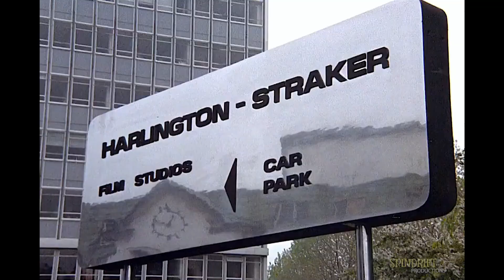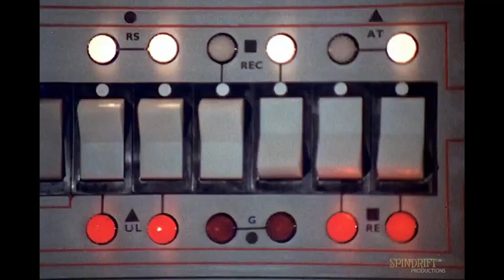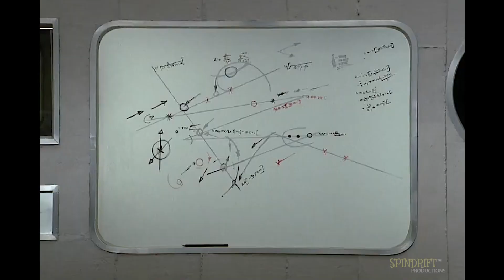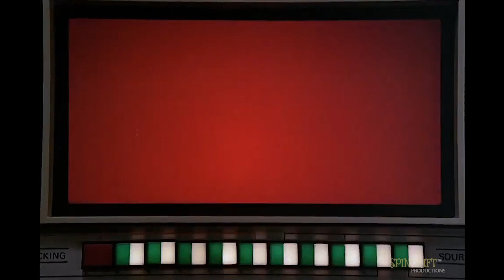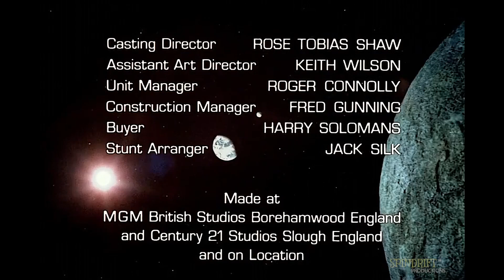UFO TV Series Full HD Episode 15 "Flight Path" 1970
UFO is a 1970 British science fiction television series about the covert efforts of an international defence organisation (under the auspices of the United Nations) to prevent an alien invasion of Earth. It was created by Gerry Anderson and Sylvia Anderson with Reg Hill, and produced by the Andersons and Lew Grade's Century 21 for Grade's ITC Entertainment company.

A single series of 26 episodes (including the pilot) was filmed over the course of more than a year; a five-month production break was caused by the closure of MGM-British Studios in Borehamwood, where the show was initially made. Production then moved to Pinewood Studios in Buckinghamshire. UFO was first broadcast in the UK and Canada from 1970, and in the United States from 1972.

The series' premise is that in 1980, Earth is being visited by aliens from a dying planet, who are abducting humans and harvesting their organs for their own bodies. The alien incursions may also be a prelude to a possible full-scale invasion. The series' main cast of characters are the staff of a secret, high-technology international military agency called SHADO (an acronym for Supreme Headquarters Alien Defence Organisation) established by the governments of the United Kingdom, the United States, the Soviet Union, France and Germany (believed to be West Germany as the city of Bonn is mentioned along with Washington, Paris and Moscow) to defend Earth and humanity against the mysterious aliens and learn more about them, while at the same time keeping the threat of an alien invasion hidden from the public.

SPINDRIFT PRODUCTIONS